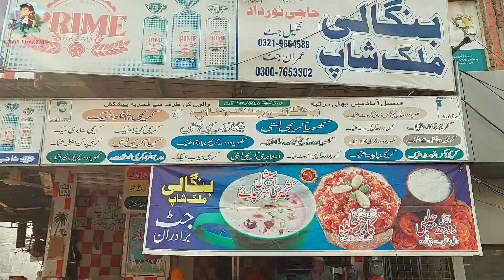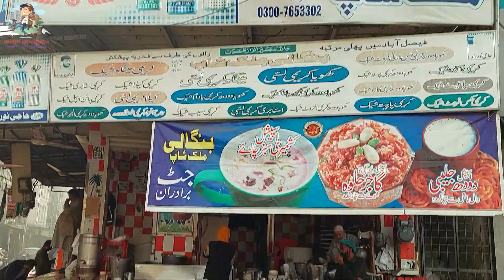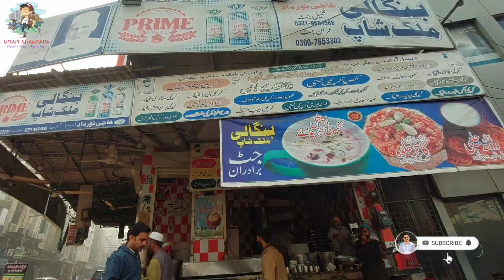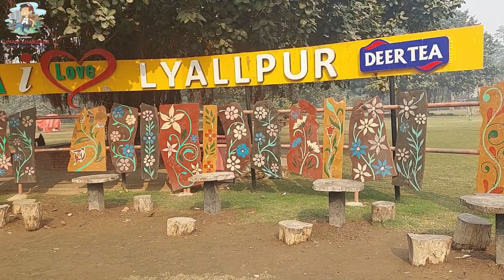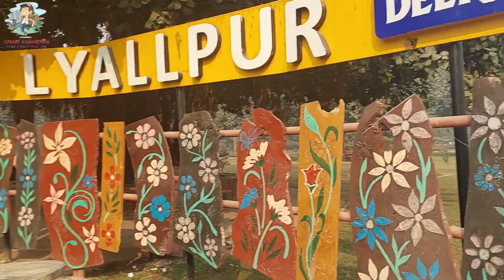D GROUND PARK | Faisalabad (Lyallpur) | The Mini Manchester of Pakistan Clock Tower 8 Famous Bazaar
Hi friends!
Today I take you to visit the D ground park Faisalabad.
It is very famous park in Faisalabad.
Alot of people visit this beautiful Park Daily.
D Ground is a town in Faisalabad, Punjab, Pakistan. It is the main commercial area in Faisalabad. The idea of D ground was conceived in mid-1950s by the then government of West Pakistan. With immense inflow of the immigrants to Faisalabad from East Punjab, now in India, the residential requirements of city were skyrocketing. Government decided to make the barren land lying 5 km northeast of city center to convert into a modern residential area. The area was named Peoples Colony and D ground was designed to be one of the main central market of this colony. Peoples colony has an estimated area of 10 km2. D Ground is home to many branded stores and shopping malls. Besides the shopping D ground also hosts the Radio Station of Faisalabad, Holiday Inn Hotel, Royalton Hotel and numerous eat out places like KFC, Pizza Hut, Gloria Jeans Coffees, McDonald's, Real Taste, Lal Qila and Sams. It is known for its upscale business centers, urban shopping centres, modern restaurants and cafes. It is also known as the hub of the contemporary fashion and cuisine industry in Faisalabad. During Ramzan, before the Eid ul Fitr; and before the Eid ul Azha, a large but temporary Eid market is set up by local merchants and traders. These markets sell all sorts of items necessary for Eid shopping including, bangles, costumes, dresses, shoes, ornaments, decorative and sweets. The ground in the middle of the market, the hollow area of letter D of English, is divided in two halves. One half is occupied by the Radio Pakistan Faisalabad Station, whereas the other half is a green area.

THANKS..